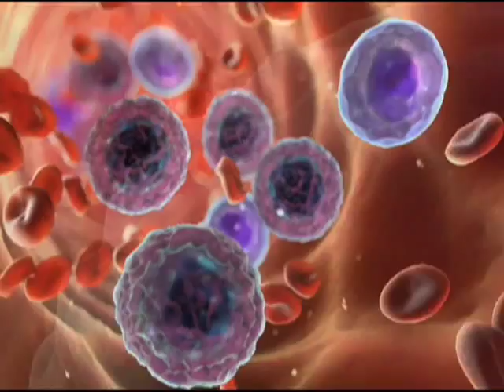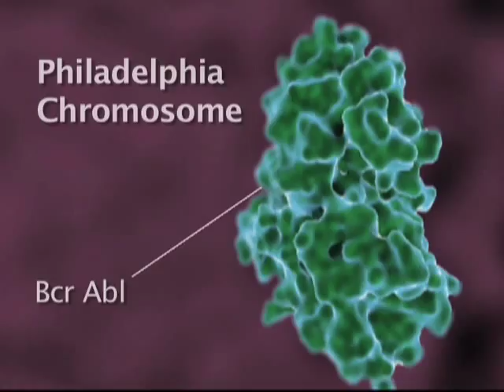Living with chronic myeloid leukemia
Chronic myeloid leukemia, or CML, was once considered a death sentence but new treatment options have turned CML into a chronic, yet manageable disease for most patients.  Distributed by Tubemogul.